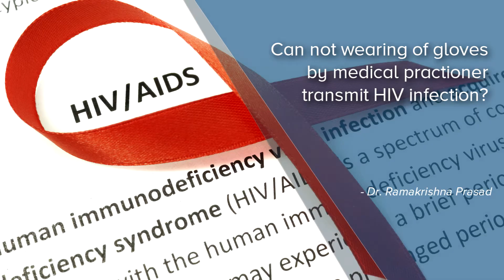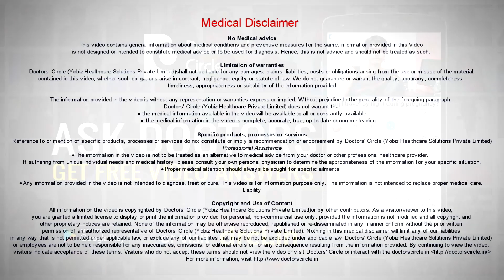Can not wearing of gloves by medical practioner transmit HIV infection? - Dr. Ramakrishna Prasad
This is a very interesting question. the scenario that has been brought up here is of an individual receiving an injection from a medical provider or a health care provider, could be a nurse, could be a doctor, could be anyone where the healthcare provider does not wear gloves and at the site of injection the healthcare provider rubs with bare hands , hands without gloves and the question is if the healthcare provider is IV positive, can the recipient of the injection acquire or get infected with HIV. Certainly it is advisable for the healthcare provider to wear gloves while doing any kind of procedure including giving injections. Nonetheless the risk of transmission is extremely low and in most cases, there is really no risk of transmission of HIV infection. The only situation where HIV can be transmitted, the following criteria has to be met. Number one, the healthcare provider should be HIV positive, number two, the healthcare providers hands need to have an open wound from which blood is coming out and by some means the healthcare provider’s blood needs to enter the body of the person who is receiving  the injection. So the likelihood of all these things happening together is extremely low. So in most situations this does not constitute a risk and nonetheless sometimes one has to review such cases on a case by case basis.